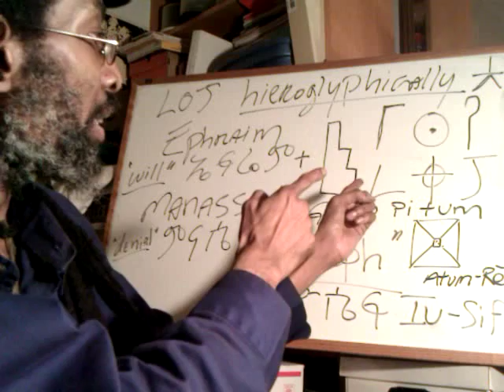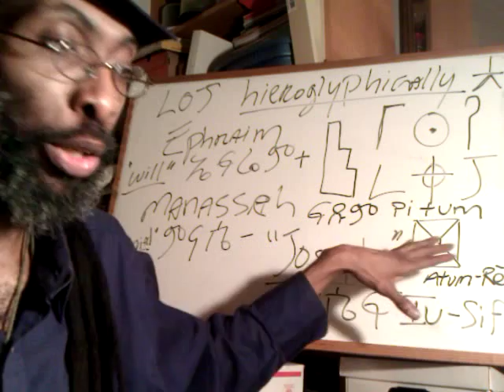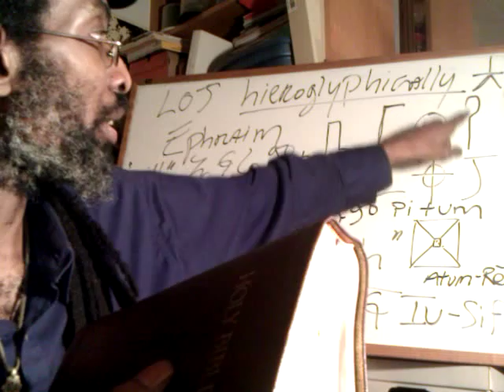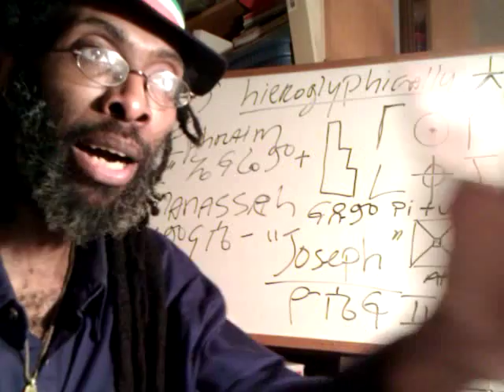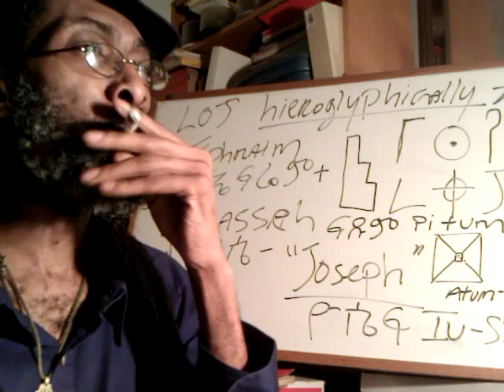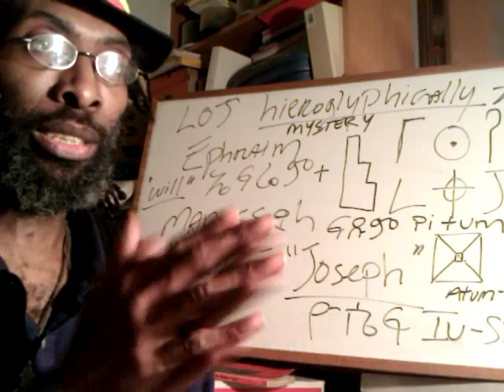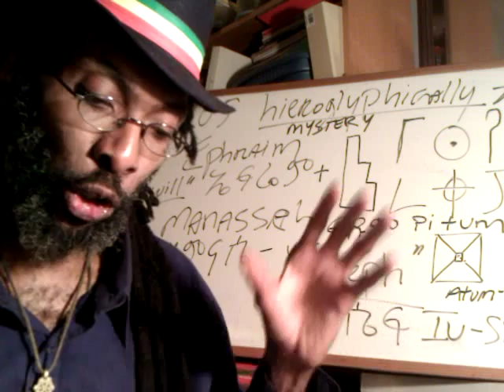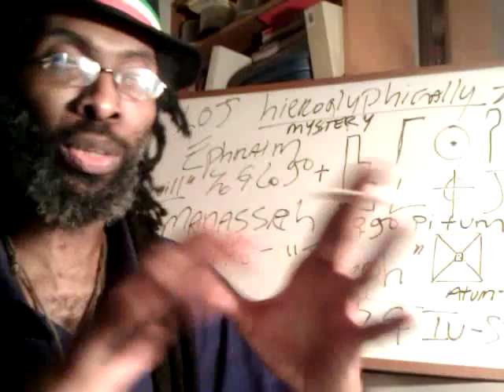TRUE QUALIFICATIONS of RASTAFARI Elders: Bishops & Deacons Explained - 1st Timothy Chapter 3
BLACK LIBERATION: Duty & Honor - A Lesson For the BLACK MAN - Made in CHINA